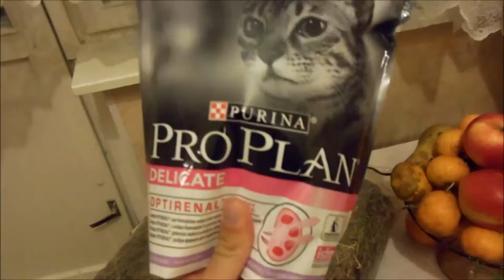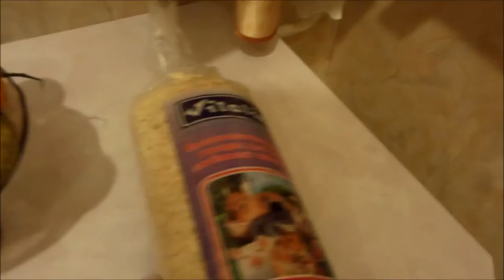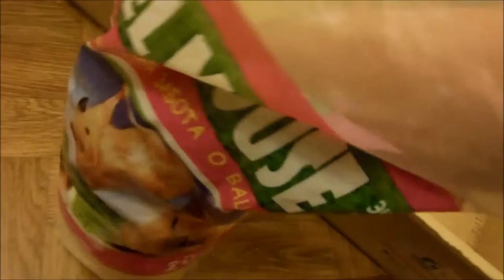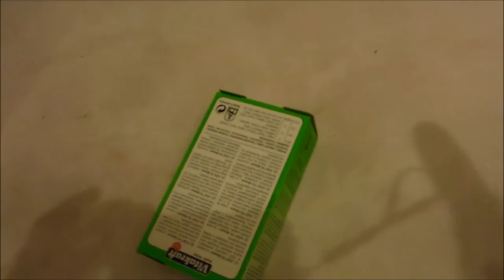Денис TV- чищу клетку крольчихи /Хейтеры/Крольчиха/Котяра/